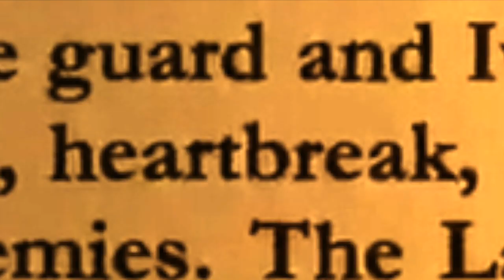Nutcracker Promo Video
Jeremy Terry Productions presents
THE NUTCRACKER AND THE MOUSE KING
A new play by Brendan Jones
based on the novel by E.T.A. Hoffmann and "The Nutcracker Ballet" By Pyotr Tchaikovsky

It's Christmas Eve at the Stahlbaum house, and young Marie has just gotten a peculiar gift from her godfather, Drosselmeire: a nutcracker. But where did this nutcracker come from? And why do voices in the dark beckon him to battle? With an open book and an open heart, Marie enters a world of magic, friendship, love, and betrayal.

Based on the book by E.T.A. Hoffmann and the beloved “Nutcracker Ballet”, the characters you love pull you into story you only thought you knew.

Original Score by Aaron Latina
Choreography by Gina Light
Costume Design by Tyler Williams
Scenic Design by Jeremy Terry
Graphic Design and Promotional Materials by Christopher Michaels
Production Stage Manager and Sound Design by Rosemary G. Hartunian Alumbaugh
Puppet Design by Andrew Dryud
Directed by FIONA LOTTI
Executive Director: TARYN VERLEY

World Premiere Performances! Presented as part of the 2016 Minnesota Fringe Festival at:

Ritz Theatre Mainstage
345 13th Ave NE, Minneapolis, MN

Performances on:
Saturday, August 6 - 10:00 PM
Sunday, August 7 - 5:30 PM
Tuesday, August 9 - 5:30 PM
Friday, August 12 - 10:00 PM
Saturday, August 13 - 7:00 PM